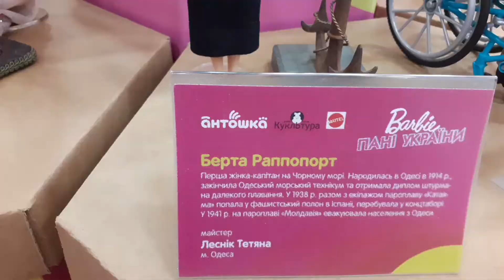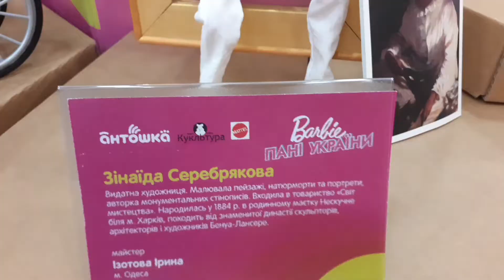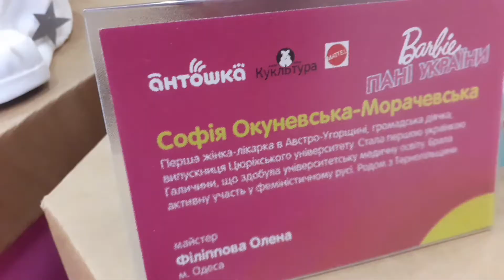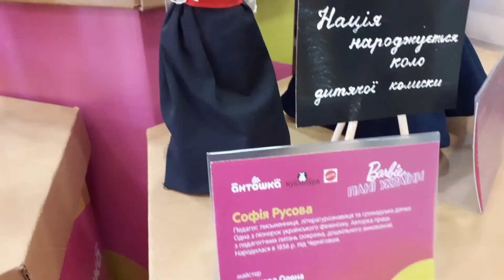Харьков 2021. Выставка кукол Барби в образе известных украинок. Barbie exhibition.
В магазине "Антошка" в Харькове проходит выставка кукол Барби, изображённых в образе известных украинских женщин. На выставке можно увидеть образы Бетты Раппопорт, Яны Зинкевич, княгини Ольги, княгини Анны Ярославовны, княжны Лыбидь, Зинаиды Серебряковой, Русланы, Гайтаны, Марии Примаченко, Анны Ахматовой, Марко Вовчок, Екатерины Ножевниковой, образ трипольской женщины,
Ольги Кобылянской, Анны Стен и других известных украинок современности. Куклы впечатляют большой схожестью с оригиналом, а также колоритом эпохи, в котором жили эти женщины. Благодаря костюмам  можно ярче представить род деятельности этих женщин, их характер, их жизнь.
La tienda Antoshka en Jarkov alberga una exposición de muñecas Barbie representadas como mujeres ucranianas famosas. En la exposición se pueden ver las imágenes de Betta Rappoport, Yana Zinkevich, Princesa Olga, Princesa Anna Yaroslavovna, Princesa Lybid, Zinaida Serebryakova, Ruslana, Gaitana, Maria Primachenko, Anna Akhmatova, Marko Vovchok, Ekaterina Nozhevnikova, la imagen de una mujer Trypillian ,
Olga Kobylianska, Anna Sten y otras famosas mujeres ucranianas de nuestro tiempo. Las muñecas son impresionantes por su gran parecido con la original, así como por el sabor de la época en que vivieron estas mujeres. Gracias a los disfraces, puedes imaginar más vívidamente el tipo de actividad de estas mujeres, su carácter, su vida.
Le magasin Antoshka de Kharkov accueille une exposition de poupées Barbie représentées comme des femmes ukrainiennes célèbres. Lors de l'exposition, vous pouvez voir les images de Betta Rappoport, Yana Zinkevich, Princess Olga, Princess Anna Yaroslavovna, Princess Lybid, Zinaida Serebryakova, Ruslana, Gaitana, Maria Primachenko, Anna Akhmatova, Marko Vovchok, Ekaterina Nozhevnikova, l'image d'une femme Trypillian ,
Olga Kobylianska, Anna Sten et d'autres femmes ukrainiennes célèbres de notre temps. Les poupées sont impressionnantes par leur grande similitude avec l'original, ainsi que par la saveur de l'époque à laquelle ces femmes vivaient. Grâce aux costumes, on imagine mieux le type d'activité de ces femmes, leur caractère, leur vie.
The Antoshka store in Kharkov hosts an exhibition of Barbie dolls depicted as famous Ukrainian women. At the exhibition you can see the images of Betta Rappoport, Yana Zinkevich, Princess Olga, Princess Anna Yaroslavovna, Princess Lybid, Zinaida Serebryakova, Ruslana, Gaitana, Maria Primachenko, Anna Akhmatova, Marko Vovchok, Ekaterina Nozhevnikova, the image of a Trypillian woman,
Olga Kobylianska, Anna Sten and other famous Ukrainian women of our time. The dolls are impressive in their great similarity with the original, as well as with the flavor of the era in which these women lived. Thanks to the costumes, you can more vividly imagine the type of activity of these women, their character, their life.
يستضيف متجر Antoshka في خاركوف معرضًا لدمى باربي مصورة على أنها نساء أوكرانيات مشهورات. في المعرض ، يمكنك مشاهدة صور بيتا رابابورت ، ويانا زينكيفيتش ، والأميرة أولغا ، والأميرة آنا ياروسلافوفنا ، والأميرة لايبيد ، وزينايدا سيريبرياكوفا ، ورسلانا ، وغايتانا ، وماريا بريماتشينكو ، وآنا أخماتوفا ، وماركو فوفتشوك ، وإيكاترينا نوزيفنيكوفا ، وصورة امرأة تريبيليان. و
أولغا كوبيليانسكا وآنا ستين وغيرهن من النساء الأوكرانيات المشهورات في عصرنا. الدمى مثيرة للإعجاب في تشابهها الكبير مع الأصل ، وكذلك في نكهة العصر الذي عاشت فيه هؤلاء النساء. بفضل الأزياء ، يمكنك أن تتخيل بشكل أكثر وضوحًا نوع نشاط هؤلاء النساء ، وشخصياتهن ، وحياتهن.
哈爾科夫的 Antoshka 商店舉辦芭比娃娃展覽，這些娃娃被描繪成著名的烏克蘭女性。在展覽中您可以看到Betta Rappoport、Yana Zinkevich、Olga公主、Anna Yaroslavovna公主、Lybid公主、Zinaida Serebryakova、Ruslana、Gaitana、Maria Primachenko、Anna Akhmatova、Marko Vovchok、Ekaterina Nozhevnikova、Trypillian女人的形象,
Olga Kobylianska、Anna Sten 和我們這個時代的其他著名烏克蘭女性。這些娃娃與原作非常相似，以及這些女性生活的時代的氣息，令人印象深刻。由於服裝，您可以更生動地想像這些女性的活動類型，她們的性格，她們的生活。
На своём канале я рассказываю об интересных местах или событиях, которые можно увидеть в Харькове или Харьковской области.